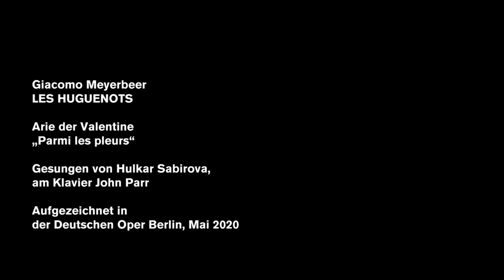"Parmi les pleurs", LES HUGUENOTS – sung by Hulkar Sabirova 2020 (Our favourites)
Before the story breaks off with an unstoppable crescendo in the fourth act of LES HUGUENOTS, composer Giacomo Meyerbeer forms a special moment of silence and solitude in which the Catholic Valentine sings of her love for the Huguenot leader Raoul.

Listen to the Uzbek soprano Hulkar Sabirova in "Parmi les pleurs", accompanied by John Parr on grand piano and with an introduction by Jörg Königsdorf.